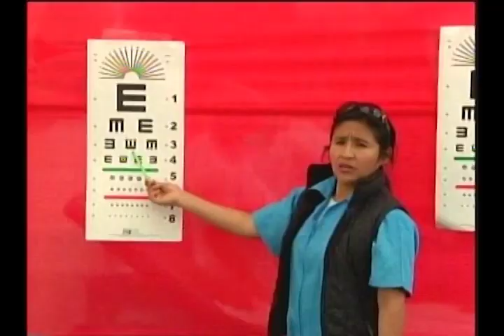Mandatario lanzó beneficios en salud para adultos mayores de Pensión 65